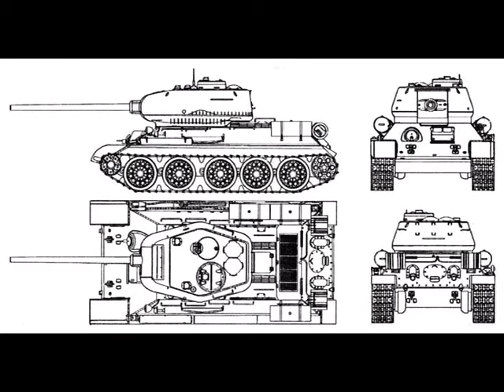Введение в моделизм промывка аэрографа|airbrush, airbrush flushing